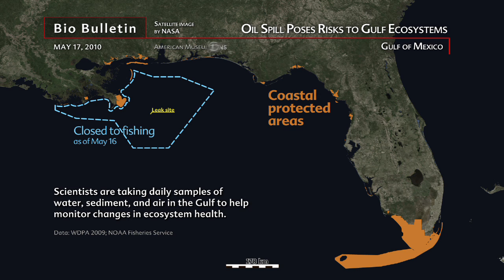Science Bulletins: Oil Spill Poses Risks to Gulf Ecosystems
When the Deepwater Horizon offshore oil rig in the Gulf of Mexico exploded on April 20, 2010, it set off an oil spill that may exceed the extent and impact of the 1989 Exxon Valdez spill in Alaska's Prince William Sound. Of grave concern is the oil's near- and long-term effects on both wildlife species and Gulf ecosystems at large. In this Bio Bulletin, view satellite imagery of the shifting surface oil and learn what's at stake.